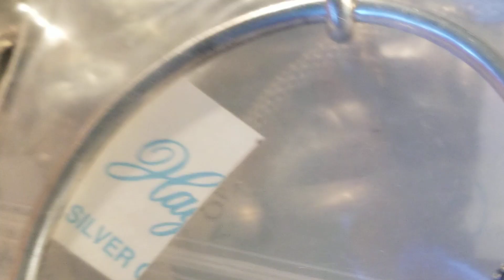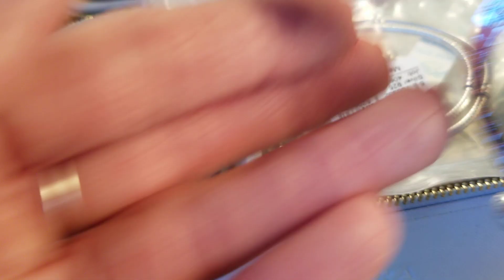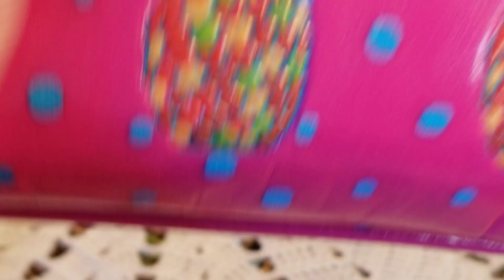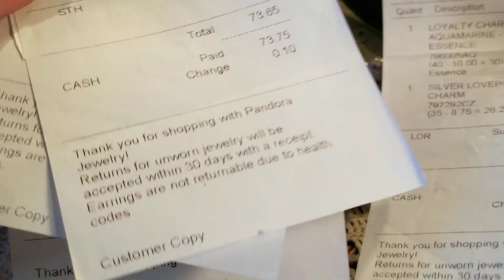Part 2 Aug Sept Hauls 2018 Pandora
Camera quit had to do part 2...SEE Part 1 also! Thx!